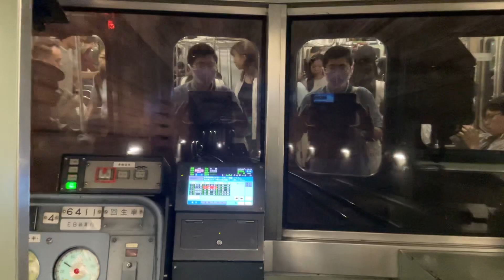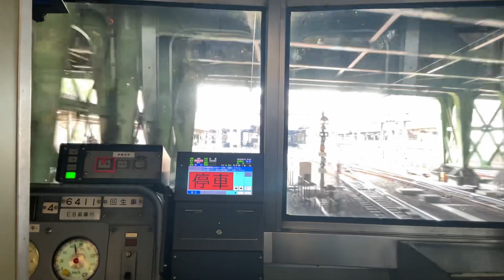名鉄6500系6511F鉄仮面急行吉良吉田行名古屋～金山前面展望